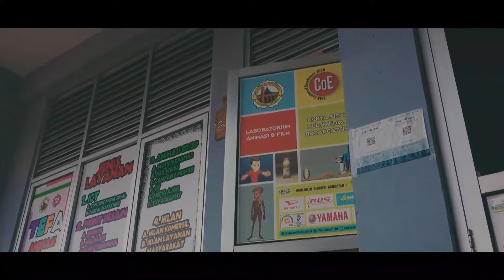School Tour - X BCF